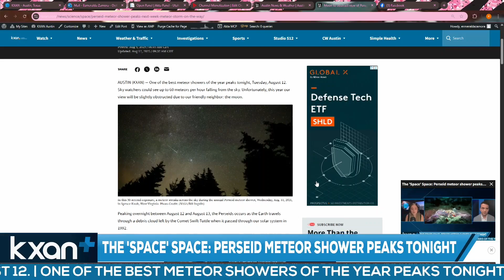The Space Space: Perseid meteor shower peaks Aug. 12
One of the best meteor showers of the year peaks tonight, Tuesday, August 12. KXAN's Eric Henrikson shares the best way to to spot the space storm. Plus, the Texas Space Commission's budget is doubled to $300M, and CesiumAstro will sell complete satellites to NASA and the Department of Defense, in a major market expansion.
Read these space stories and more from this week's episode of The Space Space

KXAN+ Host Esmeralda Zamora and Reporter Eric Henrickson explore the mysteries of the universe and how the search for answers beyond Earth impact us all.
See more episodes of The Space Space with KXAN Senior Science Reporter Eric Henrickson and KXAN+ Host Esmeralda Zamora on the KXAN+ app.
Search and download KXAN+ on Roku, Apple TV, Fire Stick and Samsung smart TVs.